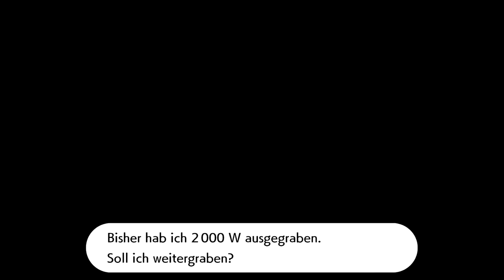Schneller Snommy und Dakuma auf der Insel der Rüstung in Pokemon Schwert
Willkommen zu meinem neuen Projekt: Pokemon Schwert